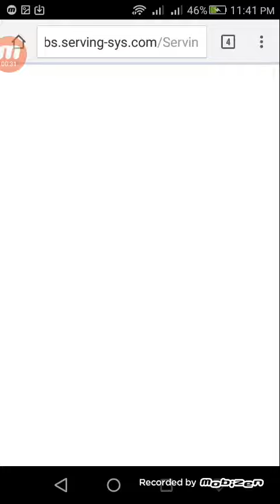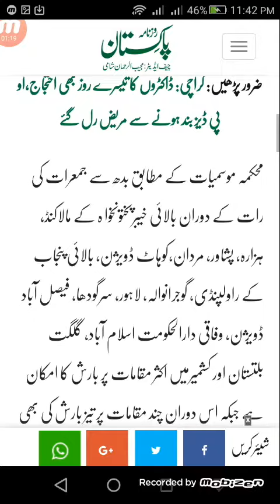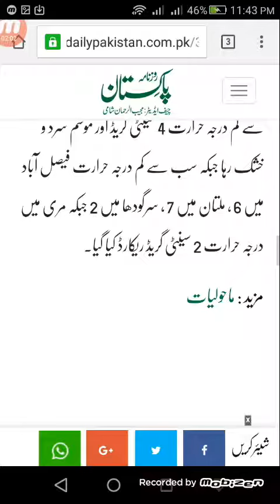محکمہ موسمیات نے موسم سےکیا آگاہی دے دی آج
Weather news today 2019
Fresh news ap ko mil jay gi